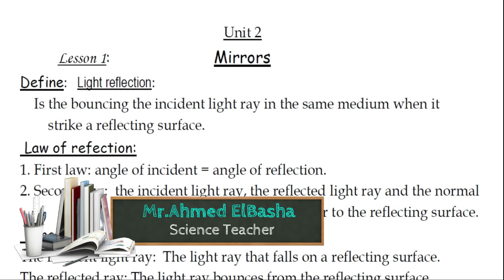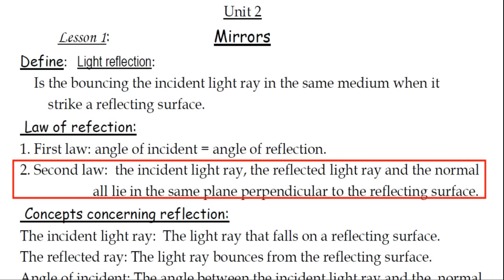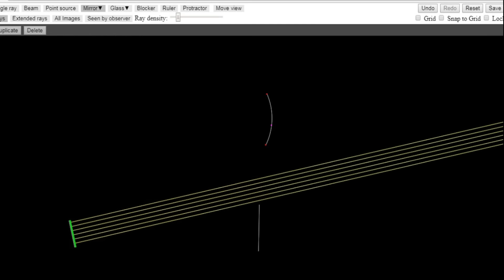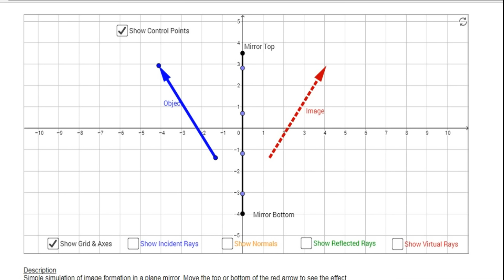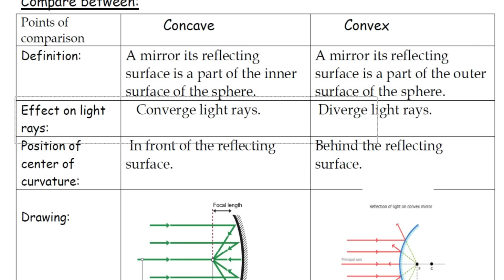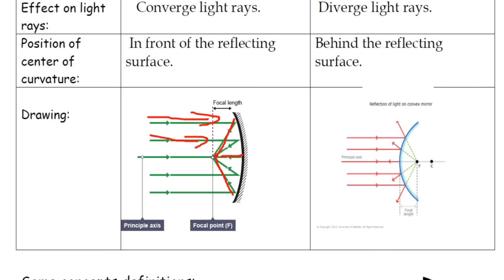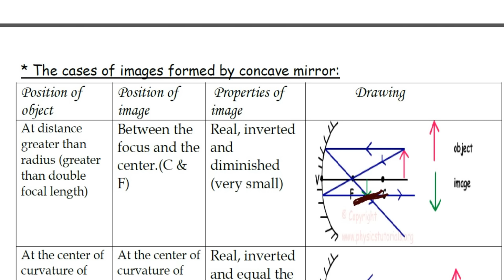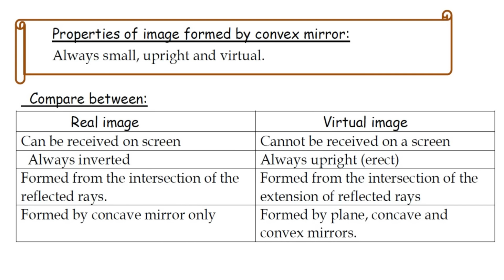Mirrors | Prep.3 | Unit 2 - Lesson 1 | Science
شرح ساينس الصف الثالث الاعدادي لغات - الفصل الدراسي الأول
شرح ساينس تالتة اعدادي - ترم أول